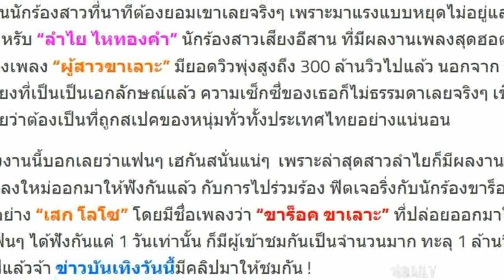วันเดียวทะลุ 1 ล้านวิว ! เพลงใหม่ “เสก โลโซ” ฟิตเจอริ่ง “ลําไย ไหทองคํา”